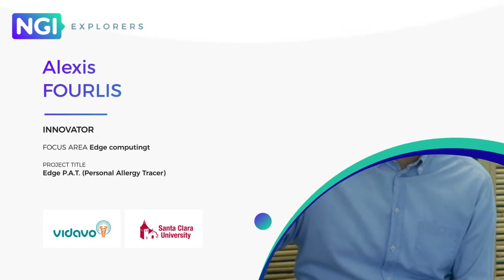Alexis Fourlis | NGI Explorers Third Expedition: meet the Explorers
Meet Alexis Fourlis, expert electrical engineer, founder of Vidavo, who talks about his project “Edge P.A.T. (Personal Allergy Tracer)” to be carried out with The support of Santa Clara University.